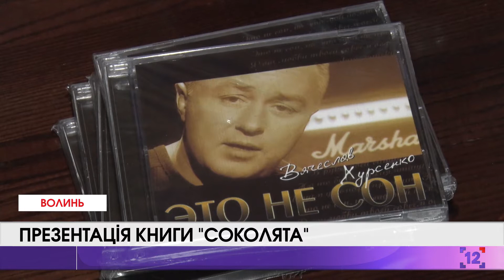Презентація книги "Соколята"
У Луцьку презентували книгу українського поета і композитора, автора і виконавця легендарних "Соколят" та інших українських хітів, В'ячеслава Хурсенка.